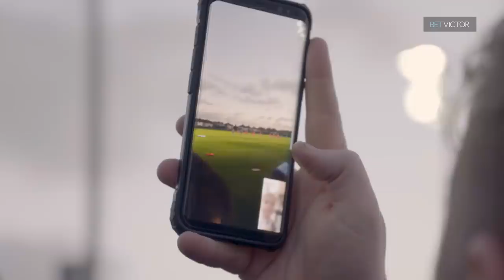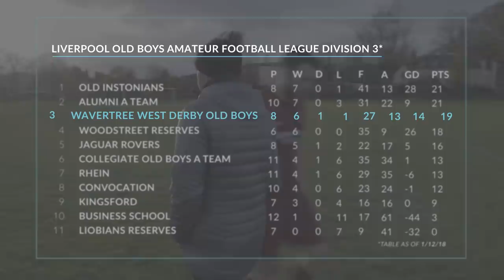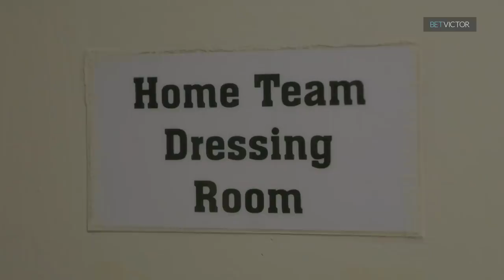"Worst miss I've EVER seen!" | BetVictor 'Training SOS ' Series 1 Ep2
It's game day in Episode Two of Training SOS.
After some wise words from Jürgen Klopp, the lads are invited to Melwood for a training session with a difference. Meanwhile, Jason McAteer is on the touchline to see if the squad's striking masterclass with John Aldridge starts to pays off.

Get closer to the action with LFCTV GO FREE for a month